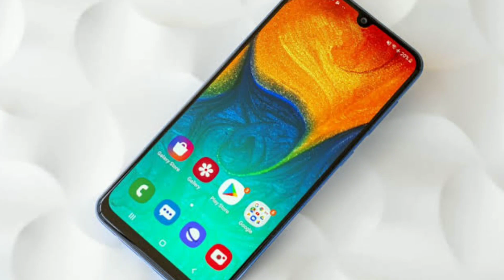Samsung A31 Review | Full Specifications | Unboxing | Launch Date | Price | Gaming phone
Samsung A31 Review 🔥 Unboxing Camera Review Best 20000 unber phone
Samsung is going to launch Samsung galaxy A31 smartphone next month. In this video, we are going to talk about Samsung galaxy A31 specs and features. you will get the details of Samsung galaxy A31 camera, Samsung galaxy A31 performance, Samsung galaxy A31 processor, Samsung galaxy A31 display and more. you can also check out Samsung galaxy A31 official details and Samsung galaxy A31 price in India. We will give you details about Samsung galaxy A31 launch date in India. Check out the video for Samsung galaxy A31 hands on, Samsung galaxy A31 review and Samsung galaxy A31 unboxing.